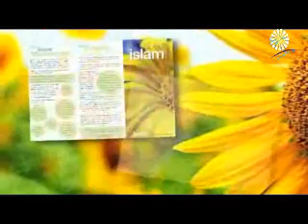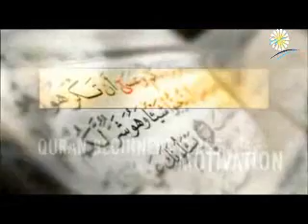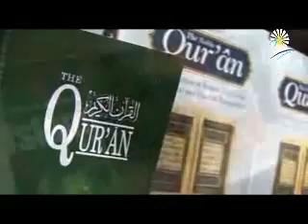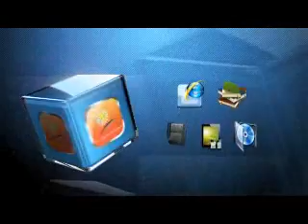Clearing Misconceptions Yusuf Estes alecture the converted to islam